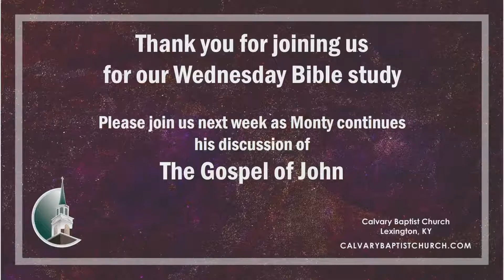Wednesday Bible Study - John 12